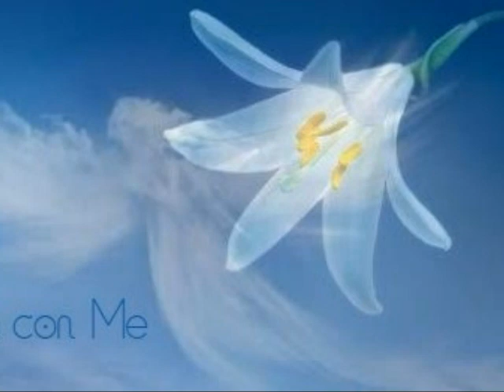Vola con Me